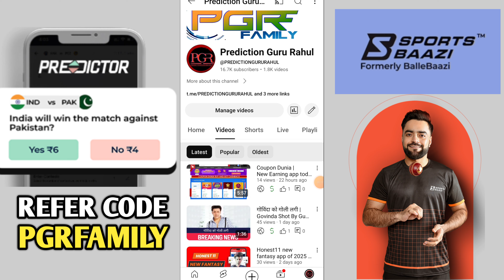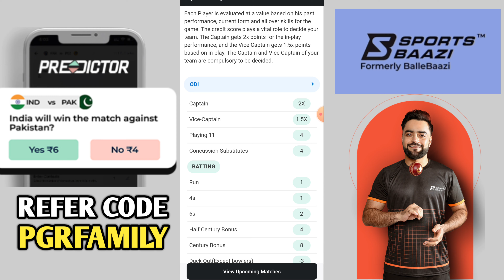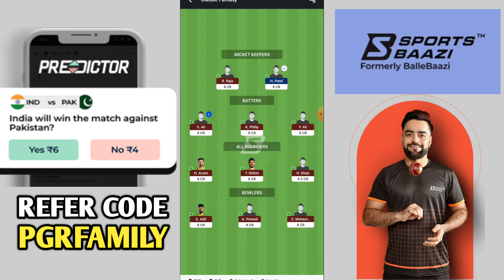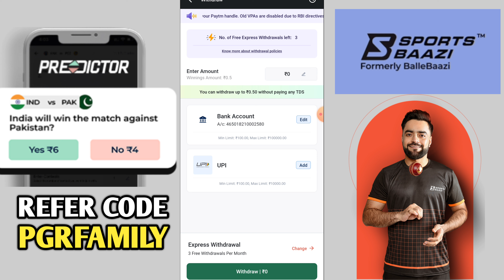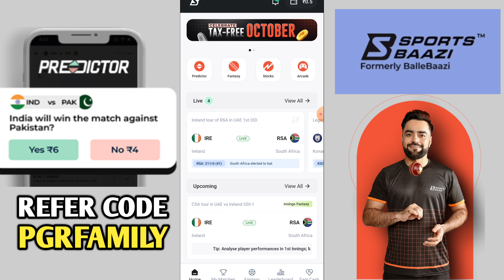Sportsbaazi new fantasy app of 2025 | new fantasy app today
🔹 2.

3
REAL11 - Join Bonus - 5000

4. Download App

🙏👉fantafeat is a Fantasy Sports Gaming Platform in India Which is Very Famous and assures 100% Legallity. This Video is Just for Knowledge Purpose, We Dont Promote any Type of Gambling, or online Gaming .

{ COVER Topic }

🔹FANTASY APP
🔹FANTASY SITE
🔹Dream11
🔹Dream11 TEAM
🔹Dream11 Prediction
🔹 MY11CIRCLE
🔹 MYTEAM11
🔹 BALLEBZAI